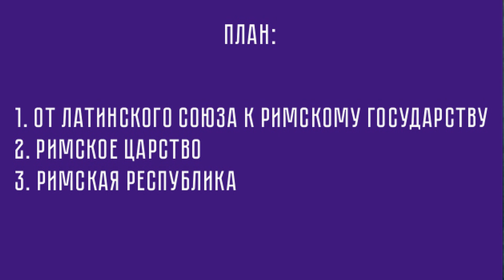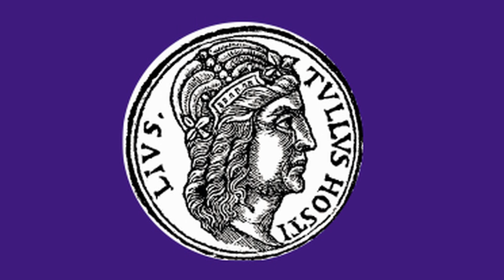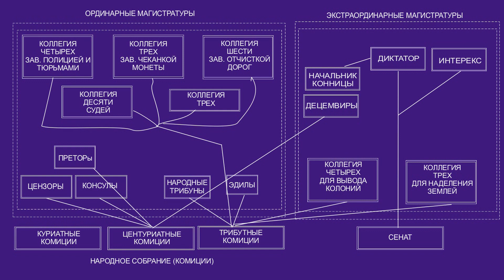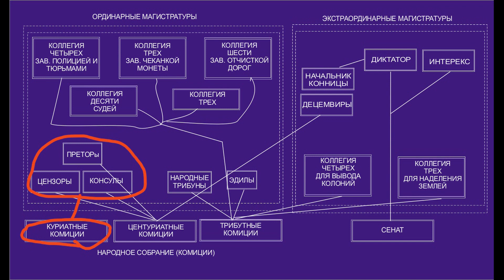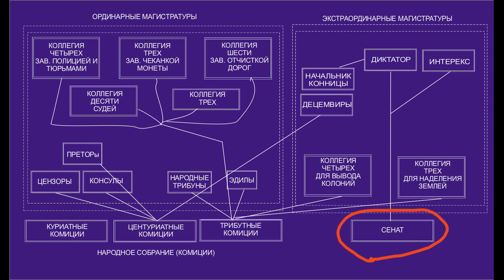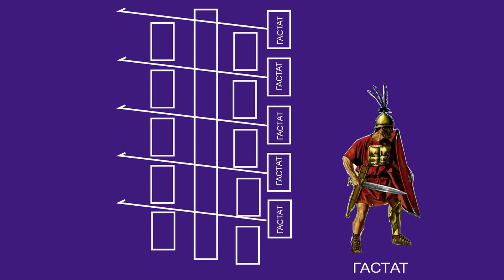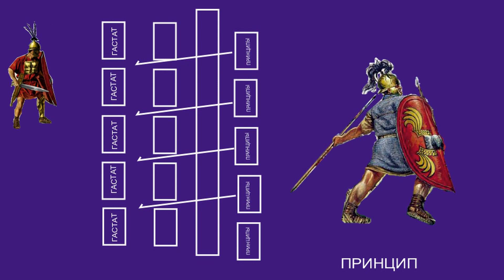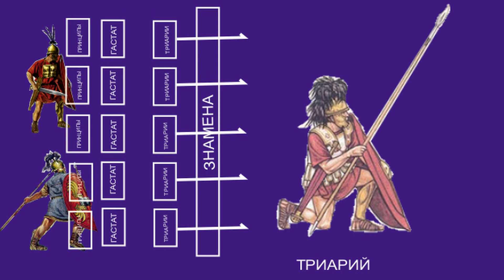Древний Рим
Лекция по истории формирования государства у древних Римлян и начальном этапе существования римской республики, для студентов Читинского техникума железнодорожного транспорта